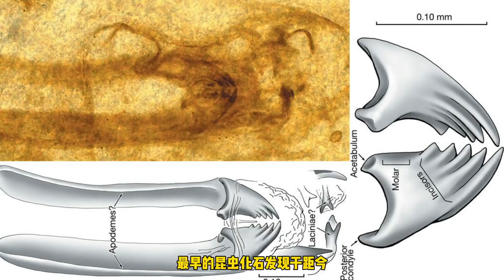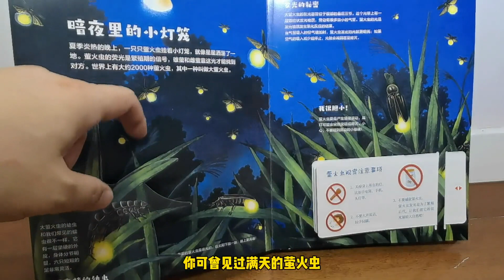来自于侏罗纪的昆虫化石你见过吗？看看和现在的昆虫有区别吗？